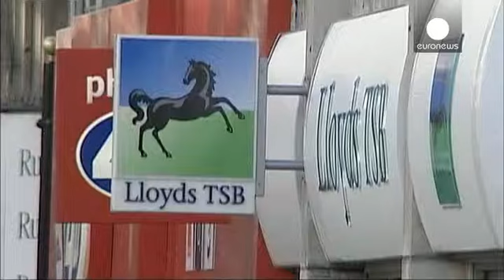Lloyds: 9.000 απολύσεις - economy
Την περικοπή 9.000 θέσεων εργασίας αναμένεται να ανακοινώσει, την επόμενη εβδομάδα, η Lloyds Banking Group, σύμφωνα με πληροφορίες του Reuters.
Οι απολύσεις αφορούν το 10% του προσωπικού της βρετανικής τράπεζας και θα αποτελέσουν μέρος της νέας στρατηγικής που θα ανακοινώσει ο διευθύνων σύμβουλος Αντόνιο Οζόριο.
Πρόκειται για το τελευταίο κύμα απολύσεων, στις οποίες έχει υποχρεωθεί η Lloyds, μετά τη "διάσωσή της από το βρετανικό κράτος"¨